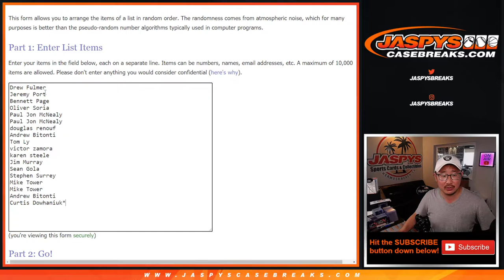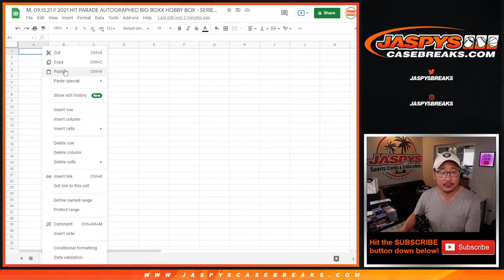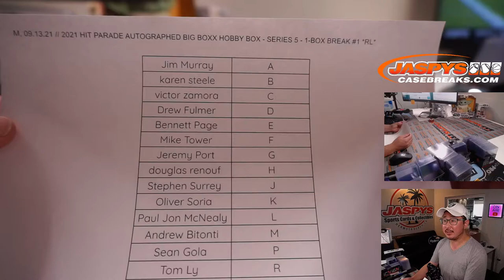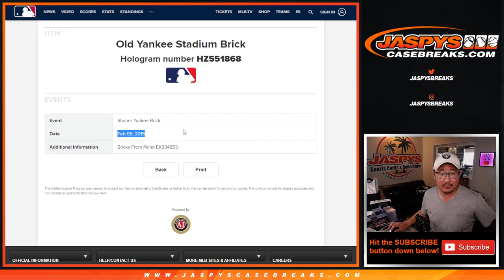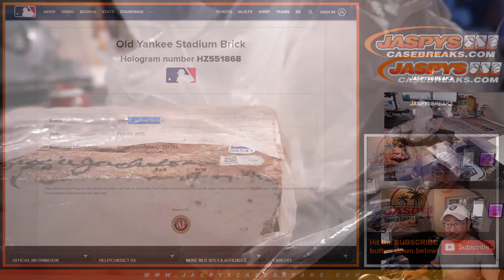M, 09.13.21 // 2021 HIT PARADE AUTOGRAPHED BIG BOXX HOBBY BOX - SERIES 5 - 1-BOX BREAK #1 *RL*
* Says "OLD YANKEE STADIUM BRICK" right on top. Lol.